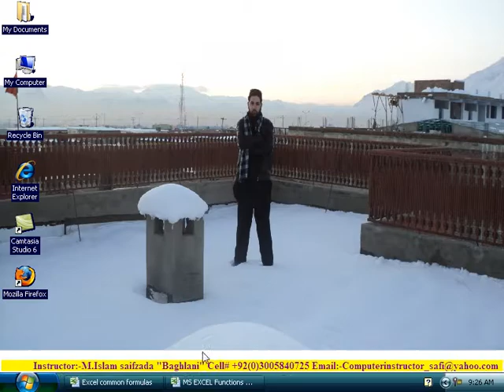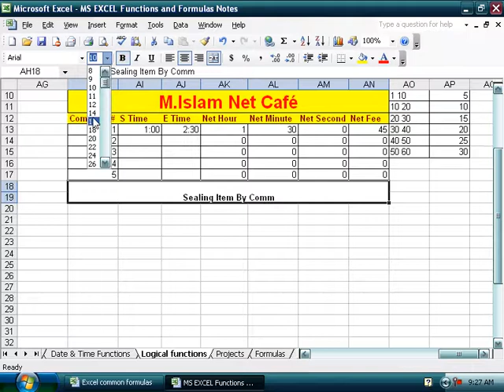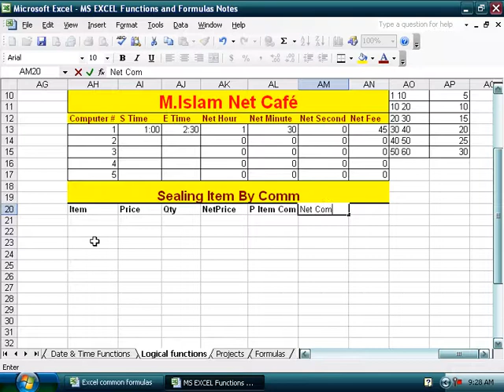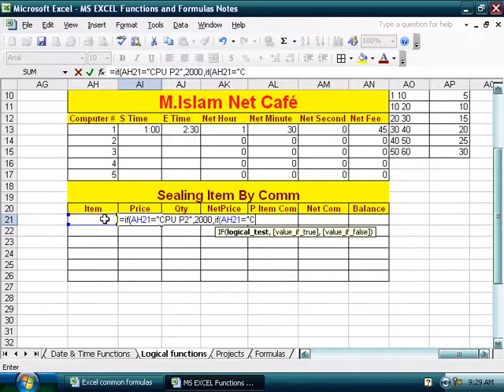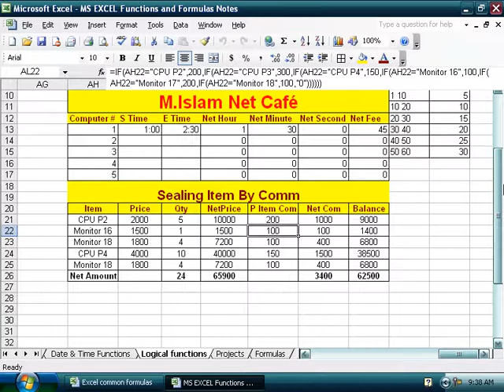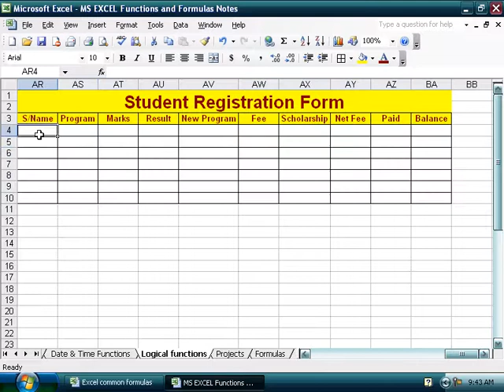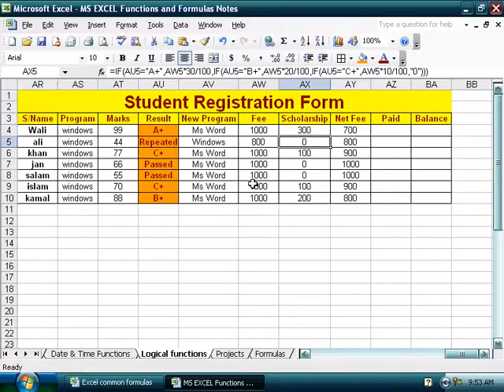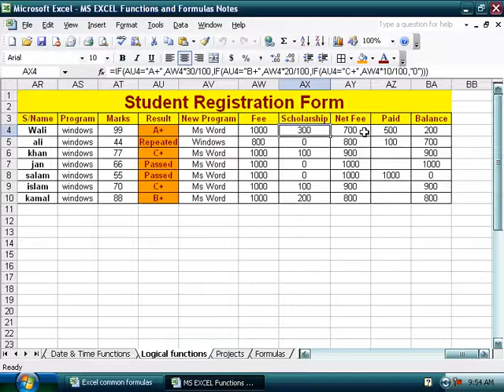12 DayIf Logical Functions